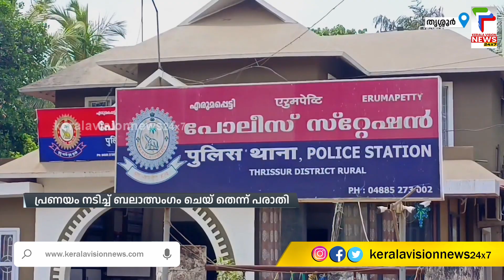യുവതിയെ പ്രണയം നടിച്ച് ബലാത്സംഗം ചെയ്തെന്ന പരാതിയിൽ യുവാവ് അറസ്റ്റില്‍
യുവതിയെ പ്രണയം നടിച്ച്  ബലാത്സംഗം ചെയ്തെന്ന പരാതിയിൽ യുവാവ് അറസ്റ്റില്‍. തൃശ്ശൂര്‍ ചിറമനേങ്ങാട് സ്വദേശി ചേറ്റകത്ത്ഞാലിൽ വീട്ടില്‍ റിയാസ്  ആണ് പിടിയിലായത്. എരുമപ്പെട്ടി എസ്.ഐ ടി.സി അനുരാജും  സംഘവുമാണ്  പ്രതിയെ പിടികൂടിയത്.

About COA